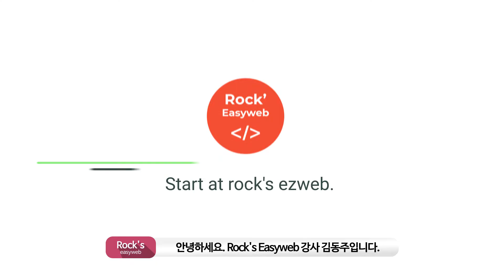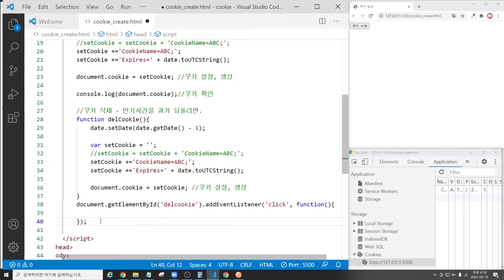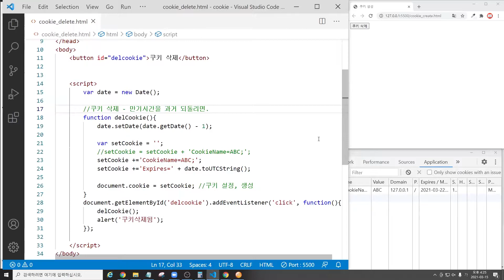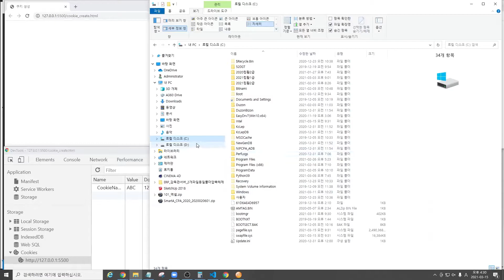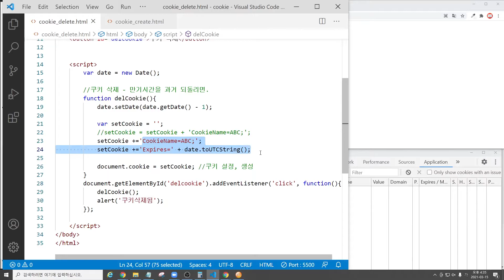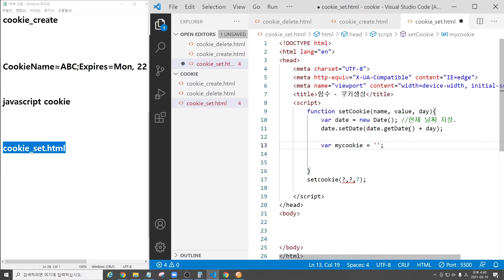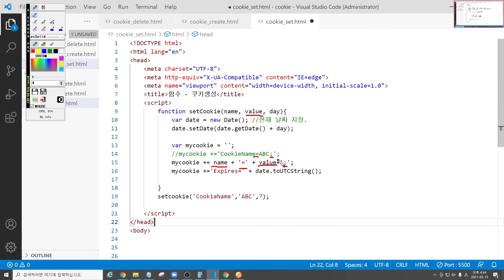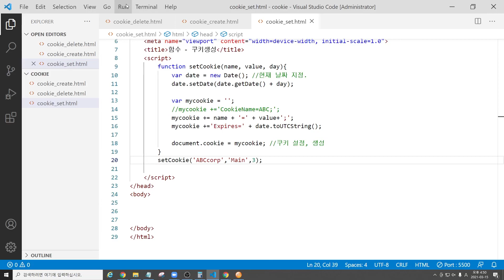javascript 57 [Cookie 생성 확인 함수 ] 오늘하루 안보기 팝업 구현하기 #2/4 - 자바스크립트 쿠키삭제, 생성함수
별도예제없이 수업을 통해 예제를 만듭니다.
javascript 56 번째 영상에서 시작해주세요.
완료본은 골드회원 전용 폴더중 javascript 폴더에 업로드 되어있습니다.

- 쿠키삭제하기
- 쿠기생성 함수